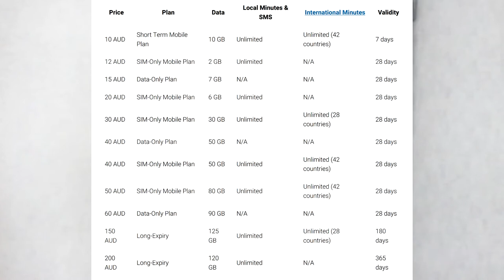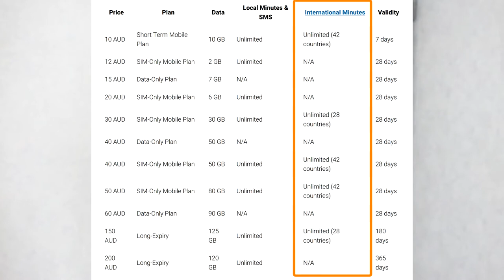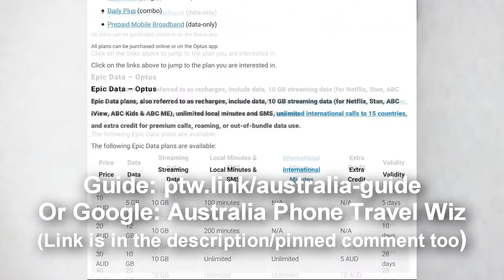Amaysim Explored 🇦🇺 - SIM Card Price, Plans, Optus MVNO, International Minutes & Recharge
Amaysim is Australia's fourth-largest operator, and they are the largest MVNO in Australia. Offering affordable BYOD (Bring Your Own Device) SIM-Only Plans without long-term commitments, they managed to become popular. But are they any good for you, including travelers? It's time to explore.

🇦🇺 Read the most comprehensive Australia SIM card buying guide on the web

🤯 Australia eSIMs by Holafly (great options with even more generous data allowances)

📱Does your phone not support eSIMs? Worry not; my friends at SimCorner have your back. You can get a travel SIM card, up to 40 GB of DATA, before heading to Australia!

💯 Find the best SIM cards for EVERY country with the easy-to-use best SIM card lookup tool

🌐 Travel eSIMs are convenient and sometimes CHEAPER than any local option (like in Norway - crazy!) - find out about my travel eSIM recommendations and grab EXCLUSIVE discounts

💲How much do SIM cards cost around the world? Find out with the SIM card prices lookup tool

✍🏿 Is SIM card registration mandatory? If so, what is required from you?

⏱️ Timestamps

0:00 Start
1:11 1. Amaysim's MVNO Status (Optus)
2:06 2. Amaysim SIM Card Price
2:20 3. Where to Buy an Amaysim SIM Card
2:32 4. Is Amaysim Prepaid or Postpaid?
3:13 5. Amaysim Recharge & Balance Check
3:45 6. Data Rollover & Data Banking Explained
4:49 7. Amaysim Plans
5:15 8. Amaysim International Minutes Countries
5:46 9. Is Amaysim Good?
7:04 Complete Australia SIM Card Buying Guide
8:04 Subscribe for More!